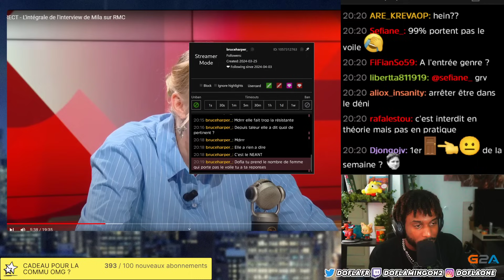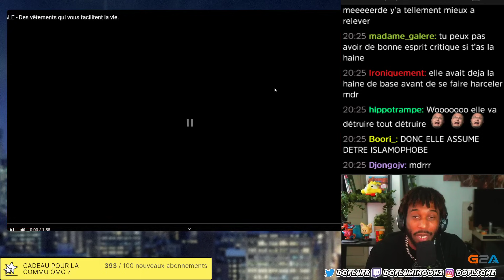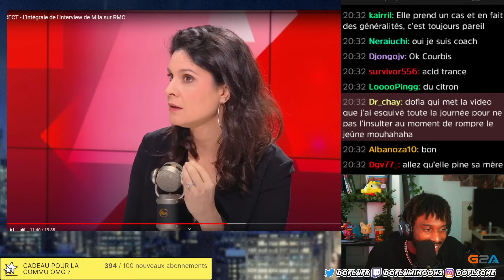MILA FRACASSE L'ISLAM CHEZ BFM ... mais pourquoi faire ?